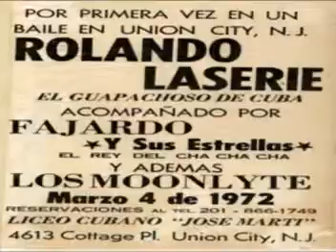bacoso felix valvert y su orq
musica de 78rpm  --nando y su musica